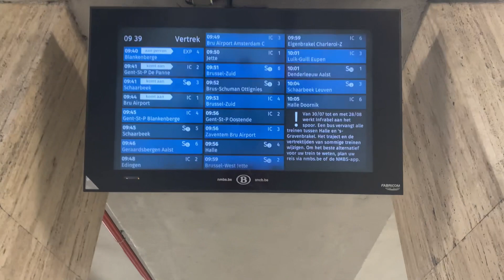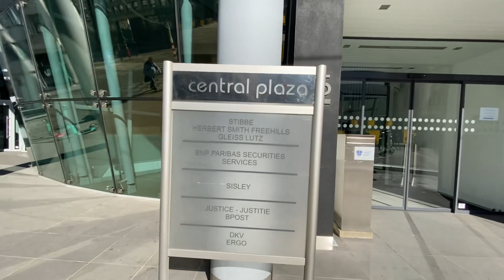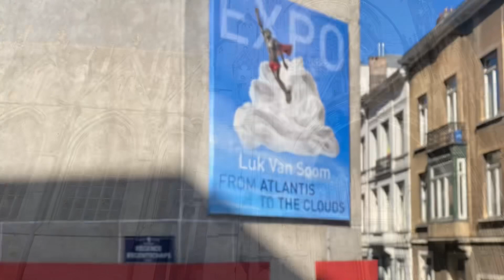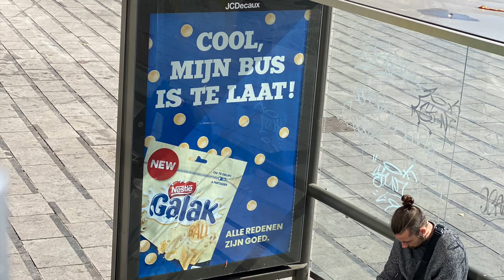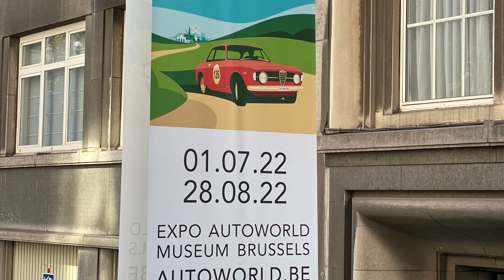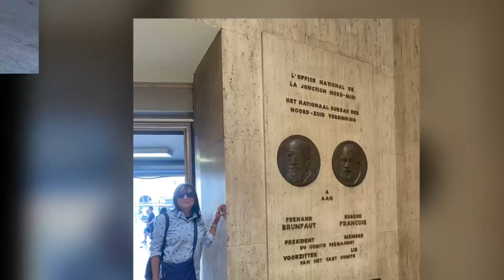BRUSSEL On Hop Off Bus Tour|TOOTBUS BRUSSEL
Brussel is the heart of europa as well as the capital of the flemish region and Belgium.